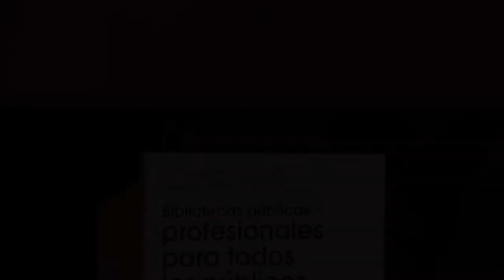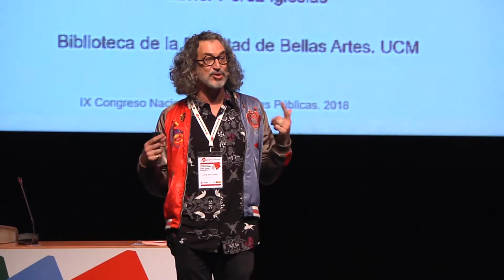Sesión V: Alianzas para la inclusión social en bibliotecas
Las bibliotecas motores del cambio, impulsoras de la igualdad, a cargo de Glòria Pérez-Salmerón, Presidenta de la IFLA
Panel. Participantes:
Olga Berrios, Responsable de accesibilidad de Plena inclusión España
Guillem Porres, Área Socioeducativa y de e-Inclusión, Fundación Esplai
Javier Pérez Iglesias, Activista bibliotecario y director de la Biblioteca de Bellas Artes / Universidad Complutense de Madrid

Debate con los ponentes de la mañana
Modera: Jorge Gómez González, Director de la Biblioteca Pública del Estado en Guadalajara